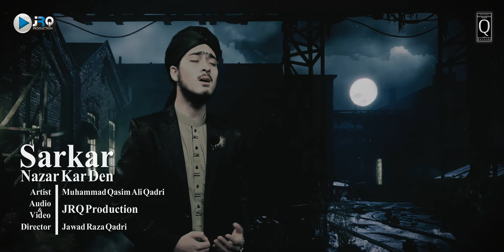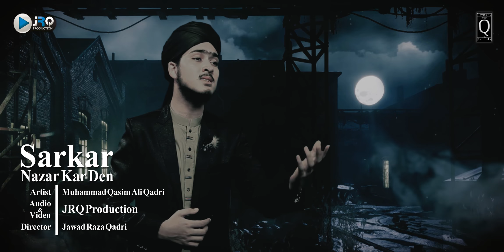Beautiful Emotional Kalam Sarkar Nazar Kar Den By Muhammad Qasim Ali Qadri - R&R JRQ Production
Kalam :         Sarkar Nazar Kar Den
Artist :           Qasim Ali Qadri
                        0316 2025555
Label:            JRQ Production